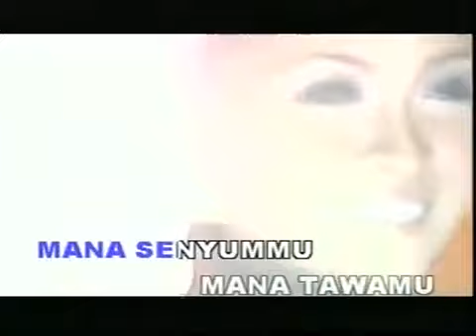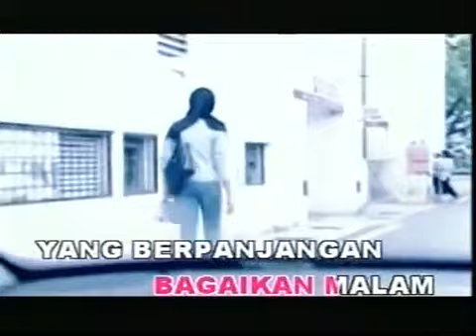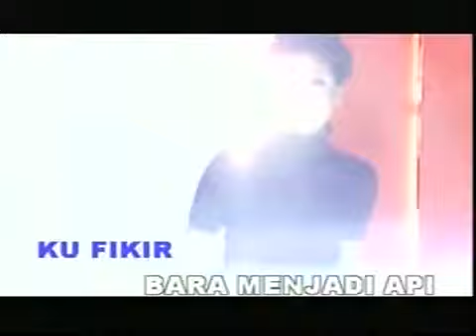Mainan Cinta Achik Spin Nana